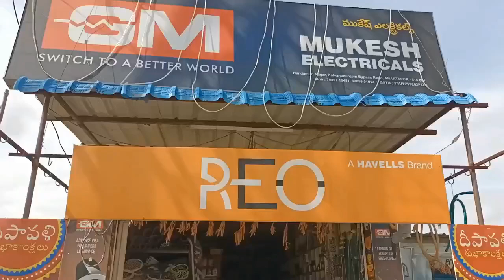P.V.C open pipe line & Tank fitting & open stop cock Bathroom pipe line in C.P.U.C Anantapur 🖤🤍